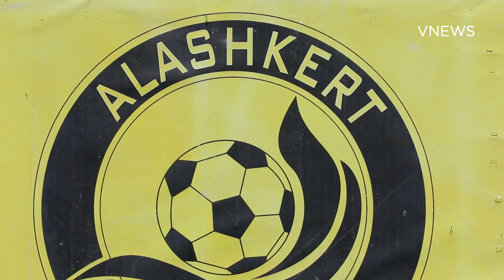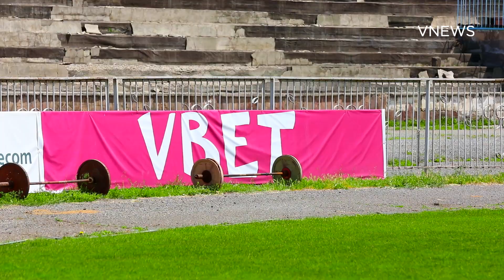VBET Հայաստանի գավաթի եզրափակիչ. «Արարատն» ու «Ալաշկերտը» վերջին մարզումներն են անցկացնում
VBET Հայաստանի գավաթի եզրափակիչում մայիսի 15-ին հանդիպելու են «Արարատն» ու «Ալաշկերտը»: Թիմերը վերջին մարզումներն են անցկացնում վճռորոշ հանդիպումից առաջ: Գլխավոր մարզիչներ Վարդան Բիչախյանը ու Աբրահամ Խաշմանյանը պատմեցին թիմի մարզավիճակի մասին, թիմերի ավագներ Կարեն Մուրադյանը ու Արտակ Գրիգորյանը խոսեցին իրենց ակնկալիքներից:
Ամեն ինչ հայկական և միջազգային սպորտի մասին VNews Sport-ի յութուբյան էջում՝ ռեպորտաժներ, հարցազրույցներ, հաղորդաշարեր, ուղիղ հեռարձակումներ, այլ հետաքրքիր տեսանյութեր:

Մենք լուսաբանում ենք ֆուտբոլային բոլոր հետաքրքիր մրցաշարերը՝ Աշխարհի և Եվրոպայի առաջնություններ, Ազգերի լիգա, Չեմպիոնների լիգա, Եվրոպա լիգա, Եվրոպական թոփ առաջնություններ, հայկական ֆուտբոլ՝ Հայաստանի հավաքական, Բարձրագույն խումբ, ինչպես նաև այլ մարզաձևեր՝ ըմբշամարտ, ծանրամարտ, բասկետբոլ, վոլեյբոլ, մարմնամարզություն, բռնցքամարտ, այլ մարզաձևեր: